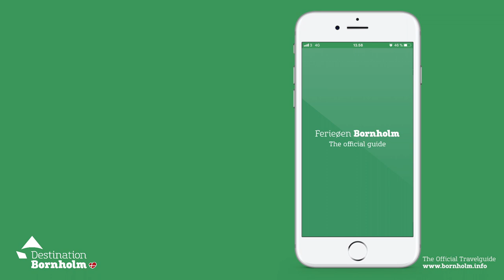App Bornholm - The Official Travel Guide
Make the most of your holiday on the Danish island of Bornholm with our official travel guide. The app is free and offers offline access to Bornholm’s many travel experiences.

The “Bornholm” app features:
• Descriptions, images, prices, opening hours and travel directions for Bornholm’s many attractions, accommodations, eateries, shopping and transportation.
• Current events on the island.
• Directions to local tourist information centres.
• Personalized favourite lists.
• Map overview, making it easy to find great travel experiences near your location.
• A guide to travel themes e.g. outdoor, gourmet, history etc.

The Pearl of the Baltic Sea
Bornholm is a favourite travel destination for many Scandinavians, but word of this Baltic island has now travelled around the globe. Travel journalists from New York Times, BBC Travel, Vogue, Le Figaro and many more have fallen in love with Bornholm’s nature, attractions and food experiences. In 2018 the travel magazine Travel+Leisure has nominated Bornholm in the category “Best Islands” in the prominent “World’s Best Awards 2018”.